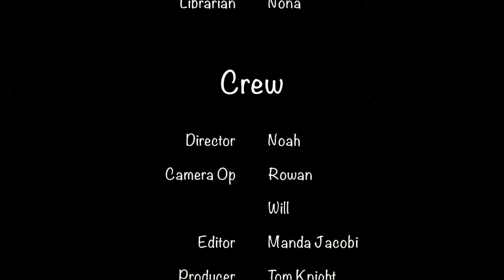Montessori School of Northampton Film and Video Camp 2016: Luna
The Montessori School of Northampton Presents videos from the 2016 Film and Video Camp. Lead Teacher: Tom Knight. Teacher: Manda Jacobi. Counselor: Dakota Morgan. Camp Director:Chris Scanlon. Featuring work by young videographers ages 6-12, including Ethan, Henry, Sam, Veralin, Zoe H., Zoe K., A.J., Greta, Grey, Isaac, Macy, Nicholas, Noah, Nona, Rowan, Sofia, and Will.